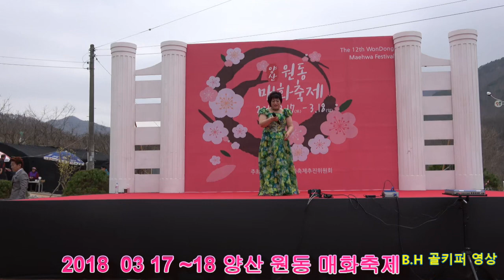나향.2018 03 17 ~18 양산 원동 매화축제. b.h 골키퍼 영상